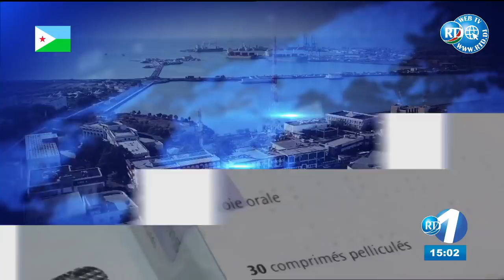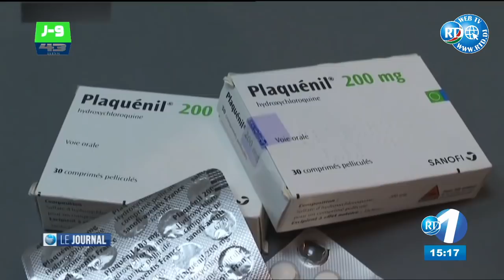Edition du 15H du 18/06/2020